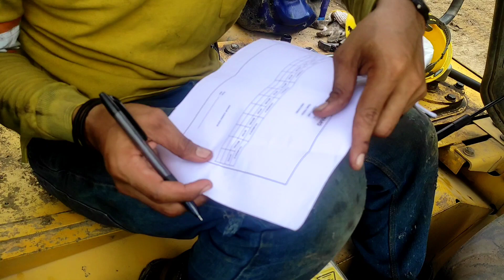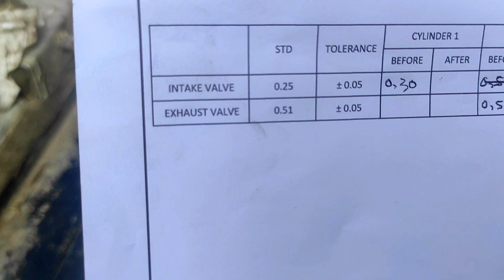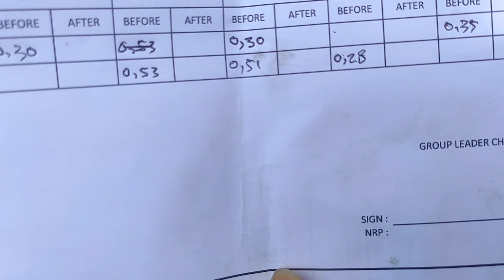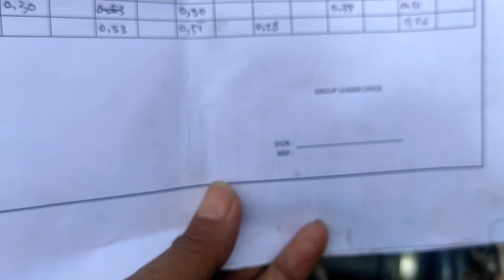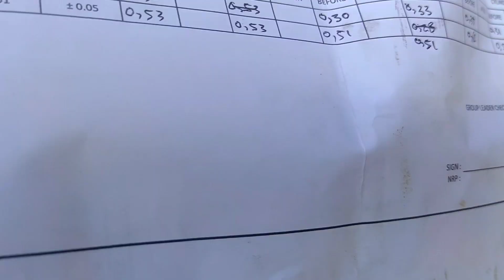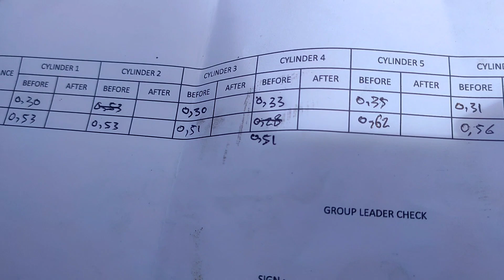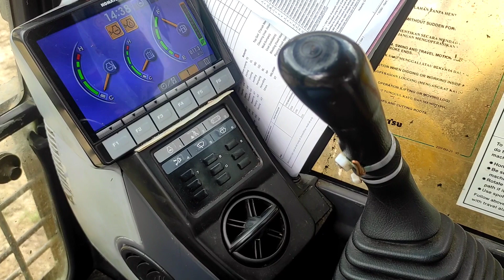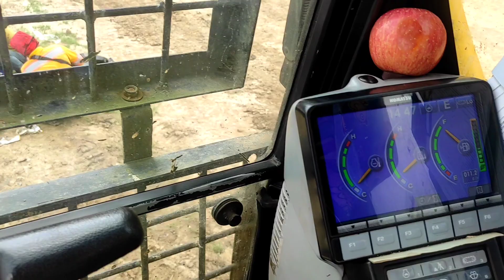EXCAVATOR KOMATSU SERVICE 500 DAN ADJUST VALVE ENGINE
Excavators Komatsu service 500 dan adjust valve engine pc200 longarm Excavators heavy equipment alat berat bagger baggerfahrer maquinas pesadas Awali setiap aktifitas dengan berdoa caminhao construction big digelar mini excavator mini bagger erdarbeiten Baumaschinen Earthmover Excavator life Excavator operator Operator alat berat Youtube shorts shorts video beko alat berat beko truck truk konstruction Excavator proyek komatsu Caterpillar Hitachi mining excavator Tambang terbesar Tambang kalimantan vidio excavator excavator keruk pasir excavator keruk tanah mobil angkut tanah bahasa tambang truk jalan rusak truk oleng truk amblas excavator amblas terpuruk jalan berlobang excavator turun gunung Aktivitas excavator amphibi pc200 aktivitas dozer aktivitas truk tambang

Selalu utamakan keselamatan dalam bekerja datang selamat pulang selamat.

Selamat datang di channel saya Support dan dukung channel saya supaya biasa berkembang dan saya semakin semngat lagi membuat kontennya. Dan tentunya bisa bermanfaat untuk orang lain dan bisa menghibur teman2 semua.

SALAM SATU PROPESI SALAM ANAK TAMBANG dan SALAM SEHAT